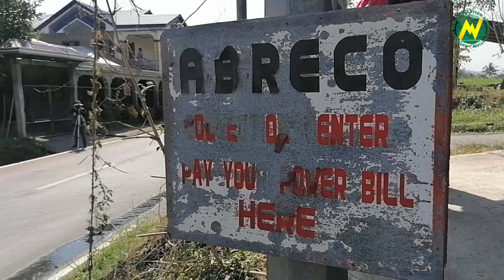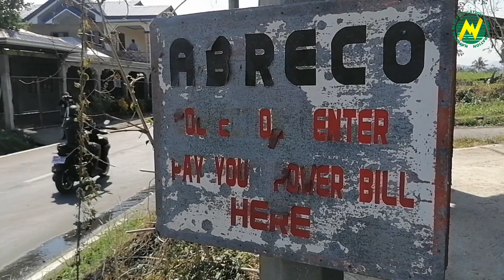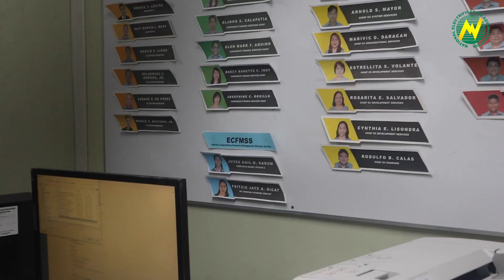EMPOWERED WOMAN: Bienvenida Tongol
NATIONAL WOMEN'S MONTH 2023

Sa industriya ng elektripikasyon na dominante ng mga kalalakihan, hindi maikakaila na malaki na rin ang ambag ng mga kababaihan.

Ngayong Women's Month, ating kilalanin ang isa sa mga babaeng empleyado ng NEA na mahigit apatnapung taon na sa serbisyo. Siya si Bienvenida Tongol, Department Manager ng NEA Management and Consultancy Services Office (MCSO) at kasalukuyang Project Supervisor ng Abra Electric Cooperative (ABRECO).